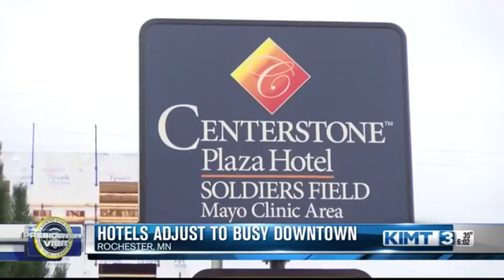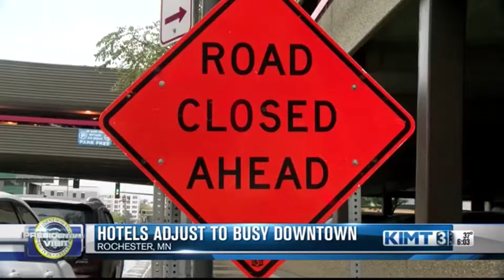OVERALL EXCELLENCE COMPLETE FINAL